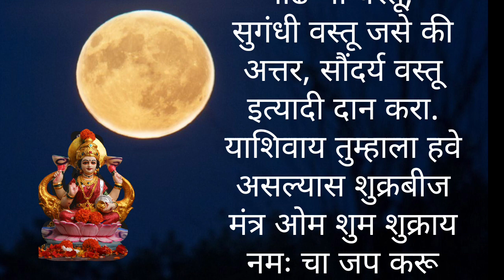पौर्णिमेला धन प्राप्तीचे 5 अद्भुत संयोग सोपे उपाय करून तुम्ही तुमची संपत्ती, पैसा, सुखसमृद्धी वाढवा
पौर्णिमेला धन प्राप्तीचे 5 अद्भुत संयोग सोपे उपाय करून तुम्ही तुमची संपत्ती, पैसा, सुखसमृद्धी वाढवू शकता

उपाय,पौर्णमिला काय उपाय करावे,पूर्णिमा के उपाय और
टोटके,पूर्णिमा के टोटके और उपाय, # पूर्णिमा के उपाय, कोजागिरी
पौर्णिमा उपाय, 28 ऑक्टोबर पौर्णिमा उपाय, अमावस्या पौर्णिमेला त्रास
का होतो,गुरू पूर्णिमा उपाय, अमावस्या पौर्णिमा करणी उपाय,
के उपाय और टोटके, पूर्णेमा के दिन करें ये उपाय, पूर्णिमा के दिन का
उपाय,कापूर चे उपाय,नारळाचे उपाय, पूर्र्णिमा के दिन करना है ये उपाय
माघ पूर्णिमा 2022, माघ पौर्णिमा माहिती, माघ पौर्णेमा 2023, माघ
पौर्णिमा,माघ पौर्णिमा महत्व,माघ पौर्णिमा कथा,माघ पौर्णिमा
महत्त्व,माघ पौर्णिमा 2021,माघ पौ्णेमा उपाय,माघ पौर्णिमा
2024, माघी पौर्णिमा,शाकंभरी पौर्णिमा मराठी माहिती, माघ महिना
पौर्णिमा,पूर्णिमा कब है,माघ पौर्णिमा कधी आहे,माघ पौर्णिमा करा हे
4 उपाय, माघ पौर्णिमा व्रत कथा,माघ पौर्णमा,माघ पोर्णिमा,माघ महीना
माहिती,माघ पूर्णिमा कथा,माघ पौर्णिमा 2024,माघ पौर्णिमा पूजा
pournimela kara kunkoo marchan..,satyanarayan
puja karnyache fayde,jhadu ke upaaykarni badha
dur karne ke upay,purnima upay,karni keli asel
tr upay,junya murtyanchemagh pornima 2024 | पौष पौर्णिमा २०२४ उपाय तोडगे मराठी,उपाय,त्रिपुरी पौर्णिमेचे महत्व काय?,पूर्णिमा के उपाय और टोटके,पौर्णिमा उपवास,पूर्णिमा के टोटके और उपाय,शाकंभरी पौर्णिमेला काय करावे?,कोजागिरी पौर्णिमा महत्व आणि पूजा मराठीत,करा हा उपाय,अमावस्या पौर्णिमेला त्रास का होतो,ओन्ली मराठी,कोजागिरी पौर्णिमेला एक सुपारी या ठिकाणी ठेवा
पौर्णिमेचे उपाय,पूर्णिमा के उपाय,पौर्णिमा उपाय,उपाय,पूर्णिमा उपाय,पौर्णिमेला काय उपाय करावे,पूर्णिमा के उपाय और टोटके,पूर्णिमा के टोटके और उपाय,पूर्णिमा के उपाय,कोजागिरी पौर्णिमा उपाय,28 ऑक्टोबर पौर्णिमा उपाय,अमावस्या पौर्णिमेला त्रास का होतो,गुरू पूर्णिमा उपाय,अमावस्या पौर्णिमा करणी उपाय,पूर्णिमा के उपाय और टोटके,पूर्णिमा के दिन करें ये उपाय,पूर्णिमा के दिन का उपाय,कापूर चे उपाय,नारळाचे उपाय,पूर्णिमा के दिन करना है ये उपाय
माघ पूर्णिमा 2022,माघ पौर्णिमा